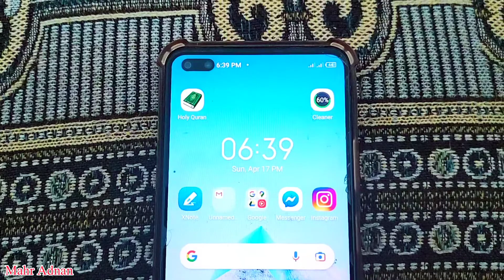Motorcycle 🏍️ ko new bna dia 😍😍 village life vlog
Asalamualikum
I upload on this channel my daily routine videos 📷
I am Thankful for all Viewers
السلام علیکم
یہ میرا ولاگ چینل ہے
میں اس پر ڈیلی روٹین کی ویڈیوز اپلوڈ کرتا ہوں
اگر میری ویڈیوز اچھی 🌹 لگیں تو میرے چینل کو ضرور سبسکرائب کریں
تمام ناظرین کا
 شکریہ